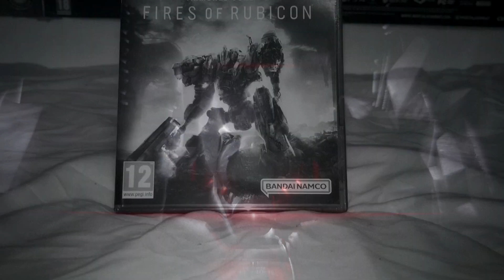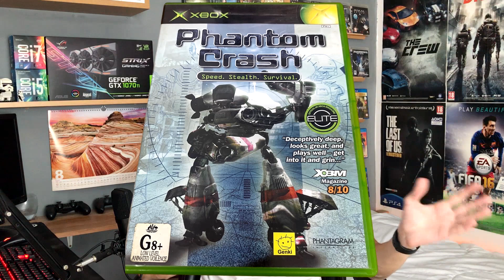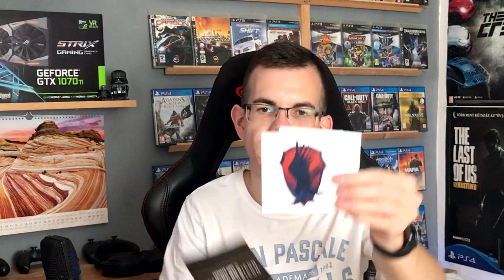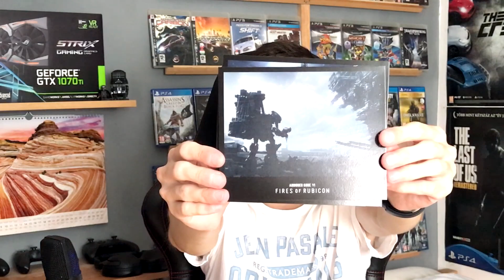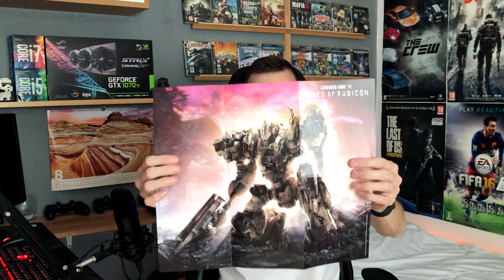Egy új játék 19 | Rolee95 Exkluzív Vlog